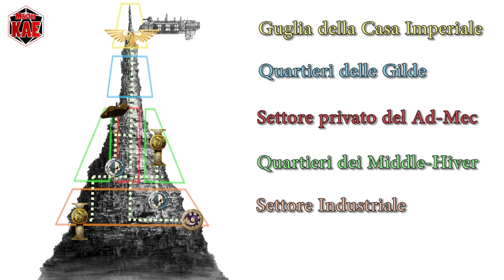l'Arte del Masteraggio - 105 Pointcrawl e Zonecrawl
Gli esagoni sono indispensabili?

contatti